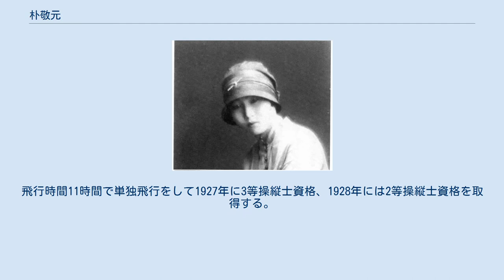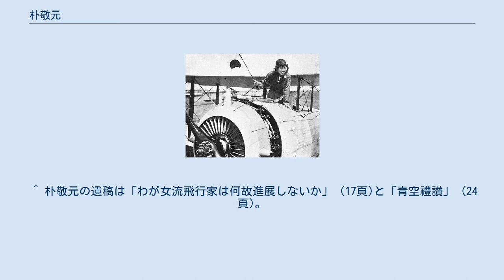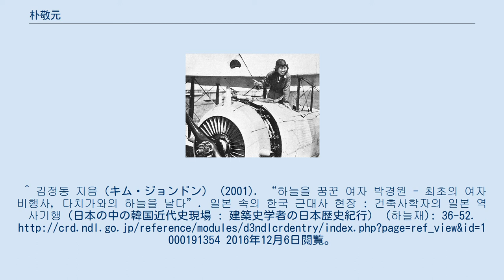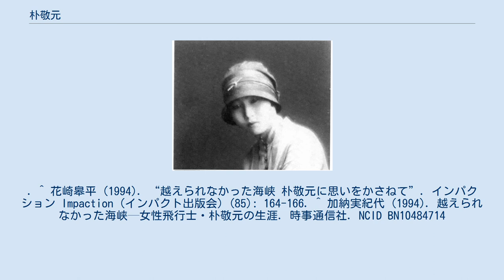朴敬元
朴敬元 朴敬元（ぼく けいげん、パク・ギョンウォン、박경원、1901年6月24日-1933年8月7日）は日本統治時代の朝鮮で日本の操縦士資格を取得した女性民間パイロット。
女性初の日本海横断飛行に挑んだ。
慶尚北道大邱出身。
 家業は家具屋。
1925年に訪日し、立川にあった東京日本飛行学校に入学。
飛行時間11時間で単独飛行をして1927年に3等操縦士資格、1928年には2等操縦士資格を取得する。
逓信大臣であった小泉又次郎の後援を受け親善飛行が決まり 、故郷の京城へ向かう一員に選ばれた。
 1933年8月7日10時すぎ、女性初の日本海横断飛行に挑むため、サルムソン2A2型（複葉単発機）、通称「青燕」に搭乗し、羽田空港を官民多数に見送られ飛び立ったが、箱根を通過した時点で無線が途切れ、静岡県田方郡多賀村（現熱海市）にある玄岳の西側斜面、山頂より50ｍ下に墜落、死亡した。
翌8日には多賀村や網代村の村民たちが総出で捜索、荼毘にふされた。
墜落現場には慰霊碑が、また熱海梅園韓国庭園の一隅にも森喜朗内閣総理大臣と金大中韓国大統領による日韓首脳会談を機に「朴飛行士記念碑」が建てられている。
 当時、この事故は新聞紙上に大きく取り上げられ、多くの人々の悲しみを呼んだ。
追悼録に遺稿が2篇あり、またパイロットの西原小まつ、女優の森律子、航空関係者として日本航空輸送戸川政治常務、四王天延孝、久能司他が一文を寄せている。
1974年8月7日に静岡県熱海市の医王寺において40年目の慰霊祭が行われると、日韓航空界のかけ橋となった朴をしのんで韓国女性航空協会を代表する金環梧会長をはじめ、同世代の女性パイロットに代わり及位ヤヱ日本婦人航空協会会長 (現・日本女性航空協会)、熱海市長、韓国大使館より蘇明沃武官ほか多くの参列者が集った。
また事故から長年を経ても記憶に新しいと述べたり、60年を経てあらためて事故を振り返り、朴敬元に着目する書籍が発行された。
 ^ 小泉又次郎逓信大臣に願い出て、飛行機「サルムソン」が払い下げられた。
関東軍、満州国協和会、朝鮮総督府等の組織から後援を受けた大がかりな事業だった。
 ^ 朴敬元の遺稿は「わが女流飛行家は何故進展しないか」 (17頁)と「青空禮讃」 (24頁)。
 ^ 追悼録に寄せられた言葉は今井小松「朴敬元氏を憶ふ」 (79頁)、森律子「朴孃の遺志を繼げ」 (105頁)、日本航空輸送常務戸川政治「朴さんを悼む」 (32頁)、四王天延孝「再び朴さんの離陸を見られなくなつた」 (35頁)および久能司「朴敬元孃を悼む」 (53頁) 他。
 ^ 熱海梅園の韓国庭園に建つ朴敬元記念碑の碑文より。
^ 김정동 지음（キム・ジョンドン） (2001). “하늘을 꿈꾼 여자 박경원 - 최초의 여자 비행사, 다치가와의 하늘을 날다”. 일본 속의 한국 근대사 현장 : 건축사학자의 일본 역사기행（日本の中の韓国近代史現場 : 建築史学者の日本歴史紀行） (하늘재): 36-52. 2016年12月6日閲覧。
. ^ 女性パイロットは大刀洗～京城間をまだ飛行していなかった。
 ^ a b “熱海梅園”. 熱海市. 2016年12月6日閲覧。
^ a b c d e f g h 相羽有, ed (1933). 故二等飛行機操縦士朴敬元嬢追悼録. 東京: 日本飛行学校出版部 ^ 田中繁 (1975). “朴敬元さん熱海に散る”. 飛行場と立川 (東大和: 田中繁): 13. 2016年12月6日閲覧。
. ^ 花崎皋平 (1994). “越えられなかった海峡 朴敬元に思いをかさねて”. インパクション Impaction (インパクト出版会) (85): 164-166. ^ 加納実紀代 (1994). 越えられなかった海峡—女性飛行士・朴敬元の生涯. 時事通信社. NCID BN10484714